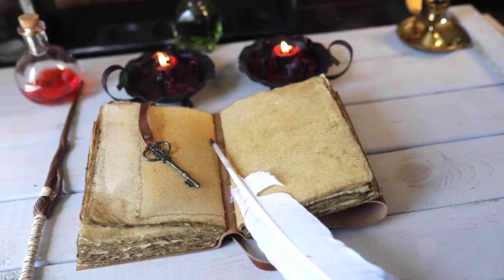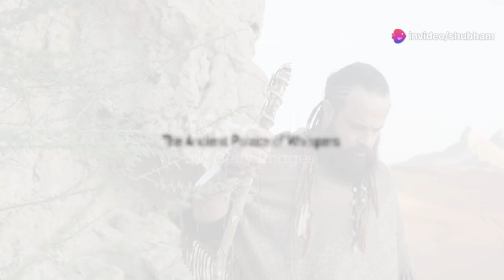Jadui Box Milte Hi Meri Kismat Hi Palat Gai